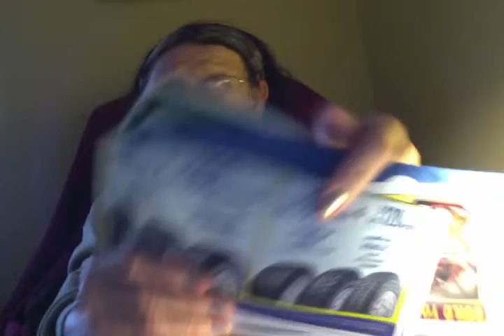I RECEIVE MANY JUNK MAILS EVERY DAY